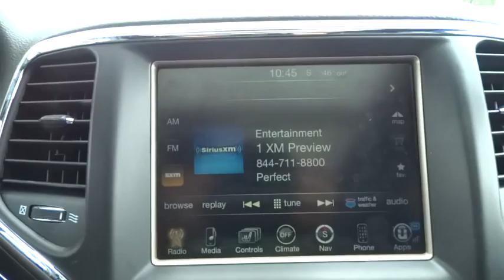2015 Jeep Grand Cherokee Denver, Aurora, Centennial, Parker, Highlands Ranch, CO PA22033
2015 Jeep Grand Cherokee
2015 Jeep Grand Cherokee Limited - Stock#: PA22033 - VIN#: 1C4RJFBG0FC889293

NAVIGATION/GPS/NAV. 4WD. You win! Yes! Yes! Yes! LOADED! Want to save some money? Get the NEW look for the used price on this one owner vehicle. Clean doesn't even begin to describe the great condition of this SUV. You just need to see it for yourself.